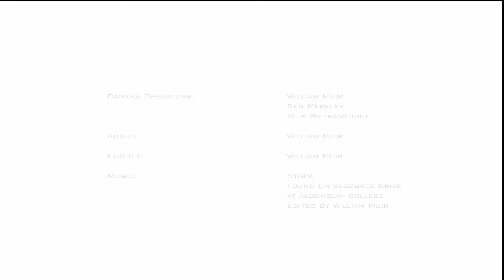Algonquin College Applied Research Project with Fractal Tectonics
Algonquin College Applied Research students describe working with Fractal Tectonics in their final year project.